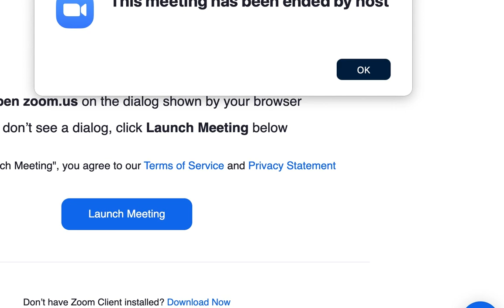Greg Byrne details Alabama athletics Crimson Standard phase two project | SEC news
0:00 Arena Size
2:02 Men's and Women's basketball practice facilities
3:04 Looking at other arenas around the country
4:58 Locations of new arena
6:10 Day to day operations
9:00 Football's success